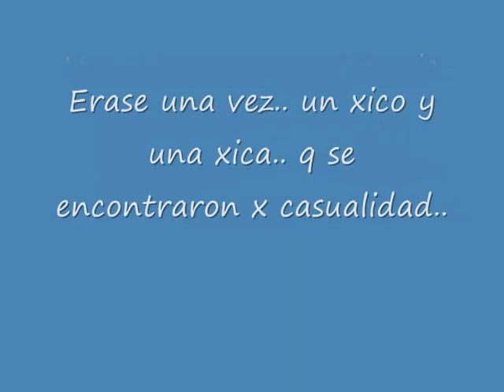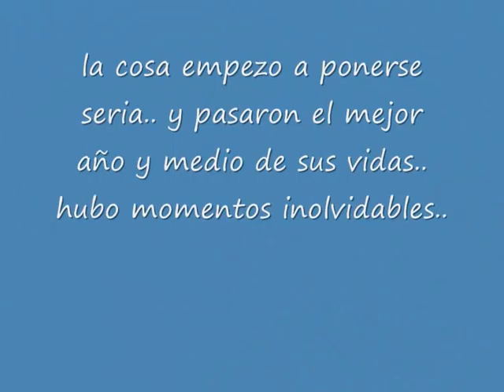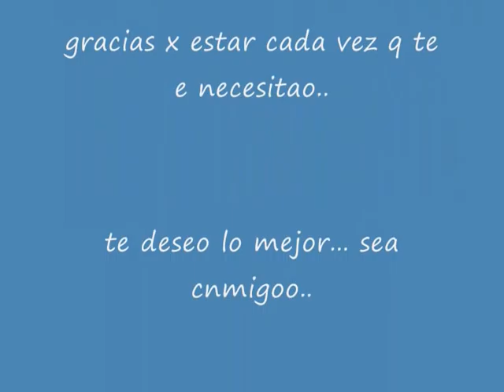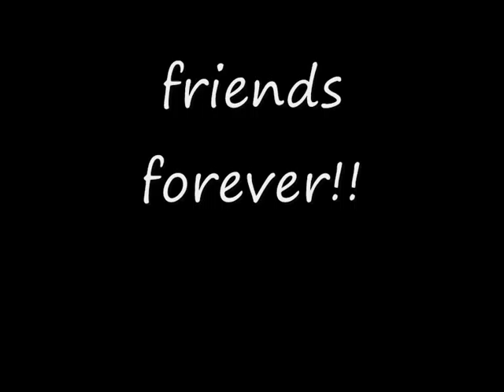pinelo y yo